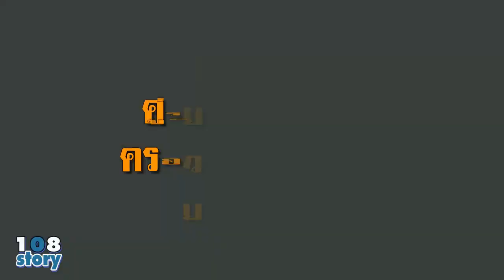คู่รักต้นแบบ 10 อันดับ คู่รักดารารุ่นใหญ่ ครองรักกันยาวนานที่สุด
คู่รักต้นแบบ 10 อันดับ คู่รักดารารุ่นใหญ่ ครองรักกันยาวนานกว่า 50 ปี
จ เจตริน-เก็จมณี
ปู อนุวัฒน์-ขวัญ ขวัญฤดี
นก จริยา-จอนนี่ แอนโฟเน่
อ๊อฟ พงษ์พัฒน์-แดง ธัญญา
ตู่-นพพล-นุช-ปรียานุช
นก ฉัตรชัย-นก สินจัย
โน้ต เชิญยิ้ม-ต้อย วีริสา
พ่อ ต้อย เศรษฐา-แม่ เปี๊ยก อรัญญา
คุณ ชรินทร์ นันทนาคร-คุณเพชรา เชาวราช
รอง เค้ามูลคดี-ทุม ปทุมวดี